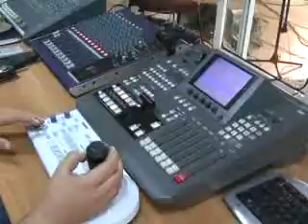Bodrum Kent Tv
RTUKTEN_YAYIN_YASAGI